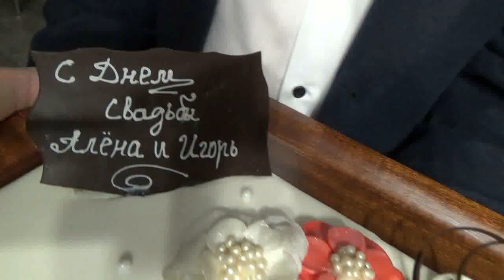Жемчужная свадьба Елены и Игоря Химичей, часть 2